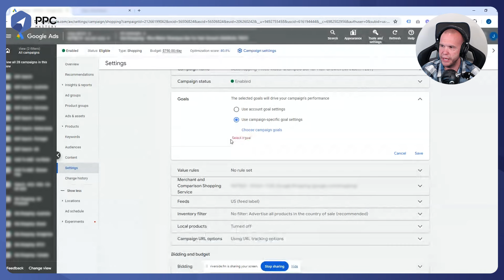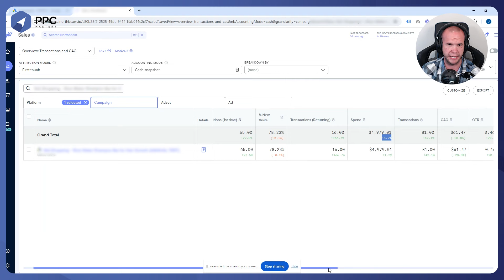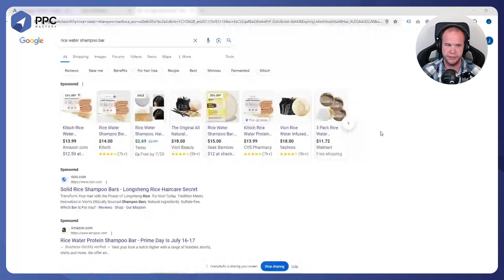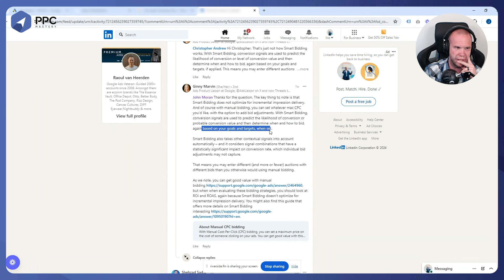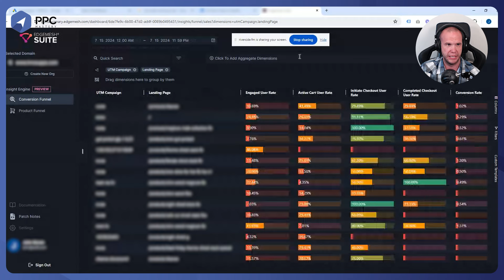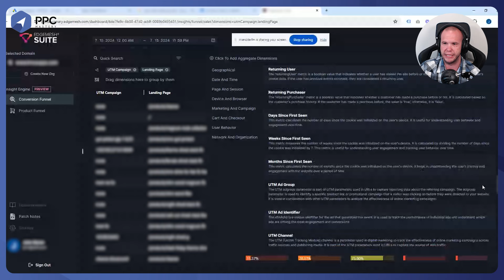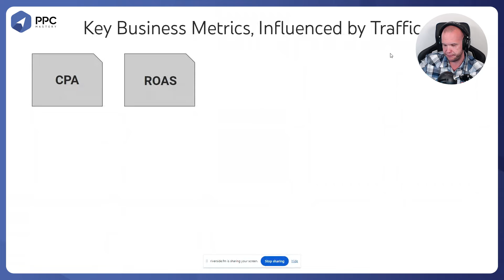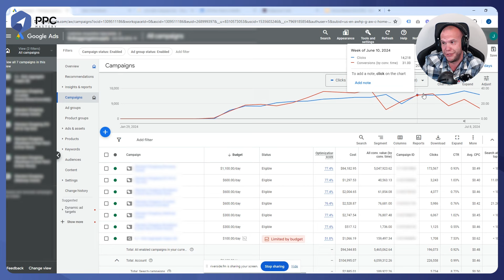You can't trust Google Ads data — do this instead (with John Moran) | The PPC Mastery Podcast Ep 19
In this episode, John Moran shares why you can’t trust Google Ads data, and how to scale your campaigns instead. This episode is full of gems, enjoy!

About John Moran:

John is one of the smartest minds in the PPC industry. He is the Co-Founder of Solutions8 and Chief Strategist at Tier11.

Get advanced Google Ads tips in your mailbox every Monday and Friday

🔥 𝗪𝗮𝗻𝘁 𝘁𝗼 𝘁𝗮𝗸𝗲 𝘆𝗼𝘂𝗿 𝗚𝗼𝗼𝗴𝗹𝗲 𝗔𝗱𝘀 𝘀𝗸𝗶𝗹𝗹𝘀 𝘁𝗼 𝘁𝗵𝗲 𝗻𝗲𝘅𝘁 𝗹𝗲𝘃𝗲𝗹? 𝗝𝗼𝗶𝗻 𝗧𝗵𝗲 𝗣𝗣𝗖 𝗛𝘂𝗯!

Join The PPC Hub: our global community of world-class Google Ads Specialists. Get trained by us all year round, and learn & grow together with like-minded PPCers from all over the world.

Become a member of The PPC Hub and make this the best year of your career! (1.200+ members)

Intro - Welcome John Moran! - 00:00:00
Something about John Moran that most people don't know - 00:01:30
Something John believes about Google Ads that most people disagree with - 00:03:16
Smart Bidding and Scaling Issues - 00:05:25
John's approach to tracking: YouTube Engagements and Manual CPC - 00:09:42
Google's Incentive to Make Advertisers Spend More - 00:13:04
Smart Bidding Adjustments and Incremental Impressions - 00:16:29
Challenges with Broad Match and Exact Match Keywords - 00:21:05
Confirming Findings around Smart Bidding with Ginny Marvin's Comments - 00:22:37
Tracking and Third-Party Attribution Tools - 00:25:30
Edge Mesh - 00:26:03
Practical Testing and Measuring Success - 00:29:42
Suitability and Limitations of John's Approach - 00:33:12
Sustainability of the New Approach - 00:41:03
How John Moran innovates and comes up with experiments - 00:43:27
Rapid Fire Questions - 00:45:47
Future of Google Ads and Final Thoughts - 00:47:28
Three Golden Nuggets for Driving Results - 00:48:44
Where to Follow John Moran - 00:49:22
Closing Remarks and Outro - 00:50:47